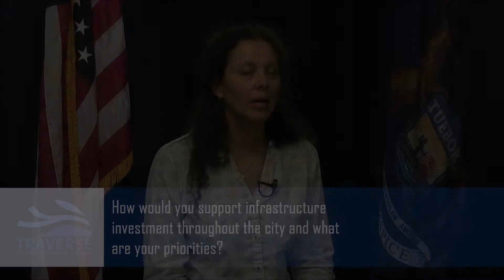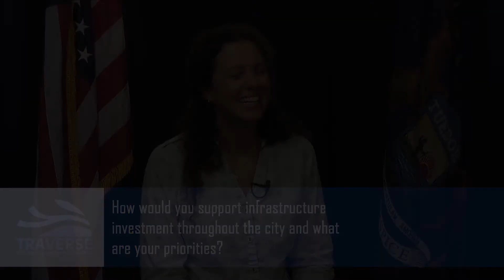Michele Howard Q2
HOW WOULD YOU SUPPORT INFRASTRUCTURE INVESTMENT THROUGHOUT THE CITY?  WHAT ARE YOUR INFRASTRUCTURE PRIORITIES?